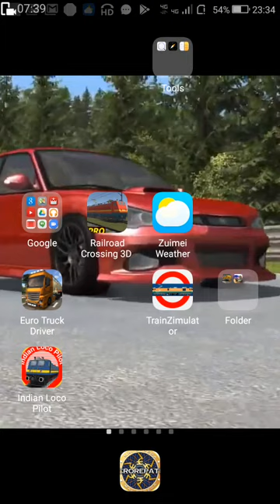the train zimulator